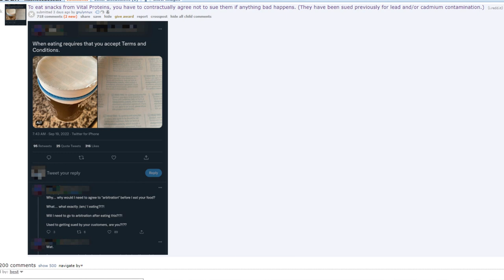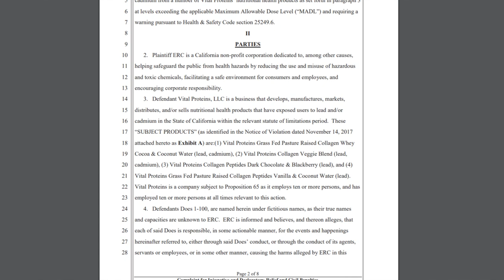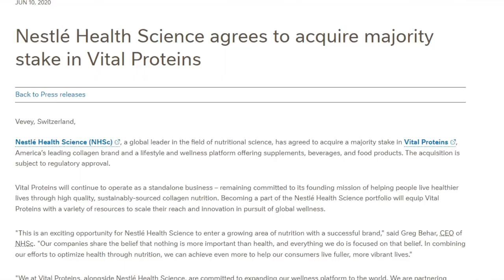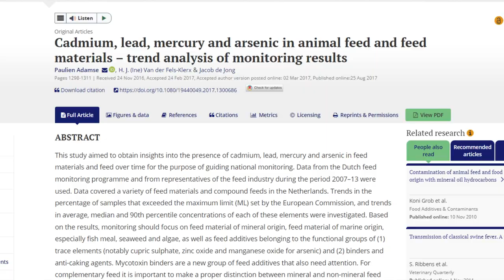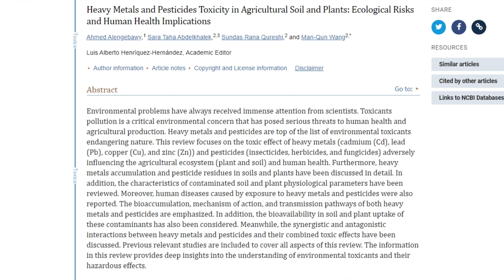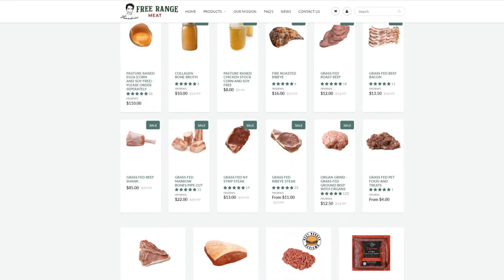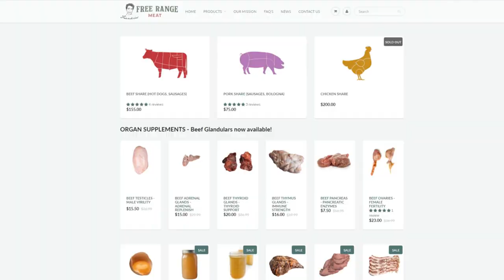Are Collagen Supplements POISONING PEOPLE!?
00:00 - Some very expensive snake oil
01:25 - Did they have the agreement before they were sued LOL
02:04 - The big boys are in on it
02:16 - Terms and conditions
02:57 - Is it really grass fed? Metal Pollution
04:08 - Regardless of quality collagen is a chemical
05:00 - It's only possible with massive infrastructure
05:46 - No reason to not have your own collagen broth
06:23 - It gets even crazier
06:39 - Thanks for joining